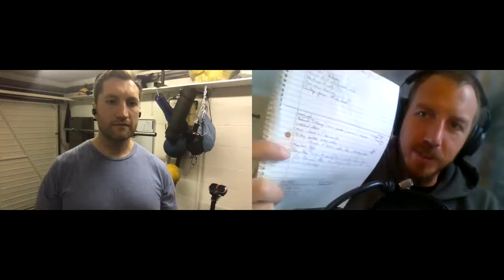10 Questions About Building A Fitness Business | Gym Owner Podcast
Years ago I had the opportunity to welcome Michael from the UK to New York to talk exercise and show him our facility.

Fast forward 7 years later, today we were able to connect virtually to talk about the business side of the fitness industry.

Like many of you, Michael has many questions about the behind the scenes of running a successful fitness business.

We sat down together where he was able to pick my brain as I answered his 10 Questions About Building A Fitness Business.

Here's a preview of the first 5:

Q: What business model do you use?

A: The model that my fitness facilities follow is unique.

We are open from 6-10am and 3-7pm. (Essentially open when adults are likely to be free from work.)

Members can come for an hour long workout where they will be guided along by a personal trainer.

Trainers will likely be guiding 10 members at once, but they all will be receiving a personalized workout fit to them.

This allows us and our members to be incredibly flexible with their scheduling.

Q: In the journey of what you imagined your business being to what it has become today, what is the biggest pivot you have had to make?

A: In the beginning, I started training athletes in a garage gym with little space.

The biggest pivot and realization I made was that athletes are seasonal.

I needed to pivot to a bigger audience and model for growth that wasn't limited to athletes.

At the time, I reached out to the athlete's parents and began to grow my adult audience.

Today, my primary customer is an adult looking to get healthy and active again.

This pivot led me to a sustainable model without the seasonality of athletes.

Q: What is the biggest pitfall someone may face when opening a fitness business?

A: There's many bumps you may trip over before getting to success.

Make sure that you are personable trainer first.

Speak to your clients and meet the at their level.

Secondly, make sure that you are educated before investing in things.

Focus on perfecting the necessities first.

Cleanly facility, essential equipment, and a sturdy business.

Q: Would you suggest someone to enter the industry with a wide market or niche focus?

A: There is a huge market of people who are intimidated by the gym but what to get healthier.

There's a large amount of trainers who are wildly successful training elite athletes.

I have found that the businesses that are most successful are those who are generalists for adults who just want to get in shape.

Niche focuses can work, but at the same time (like I mentioned above), you may need to pivot for success.

Q: What did you spend money on building your business that you wish you hadn't?

A: I've always been a little but on the frugal side with money, but I did make a mistake when it came to spending money on marketing.

I spent thousands of dollars on a TV ad when it only brought in 2 clients who just weren't a good fit.

My messaging wasn't great and there was no true call to action in my offer.

I spent too much money on traditional advertising before I had my business model figured out.

I answered these and 5 more of Michael's business questions...

...but you'll have to listen to Episode 21 of the Level Up Your Gym Podcast, “10 Questions About Building A Fitness Business.".